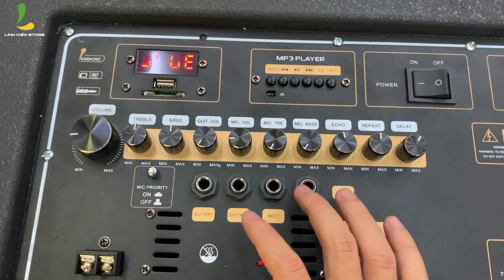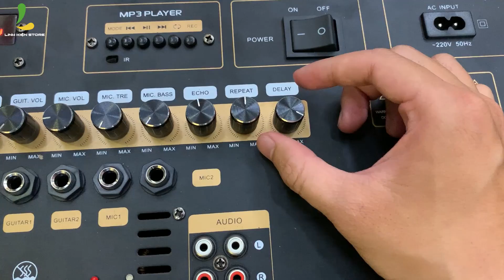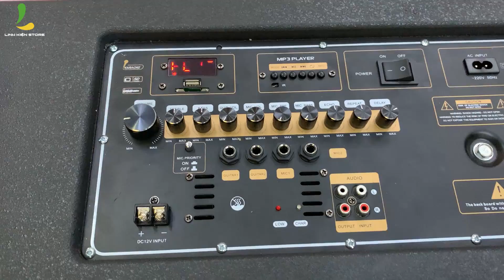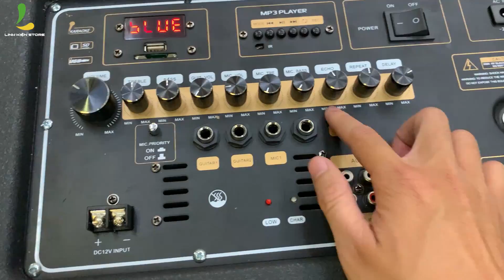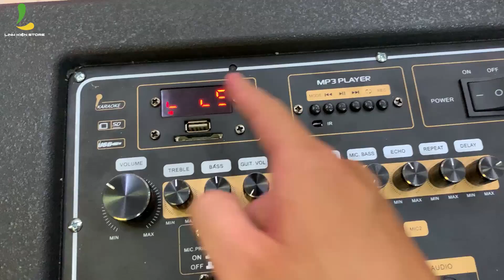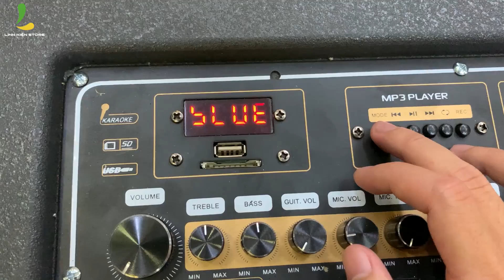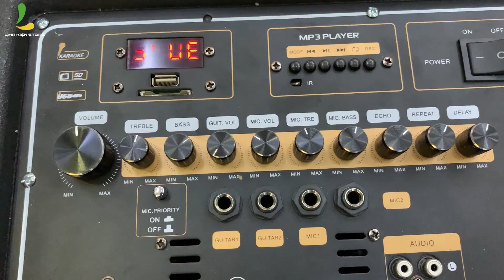Loa kéo Hosan J6800 | Trang bị 2 Bass 4 Treble, công suất khủng, 4 tấc đôi, giá rẻ nhất thị trường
Giới thiệu với các bạn mẫu loa kẹo kéo mới đến từ hãng Hosan, mẫu này cực kì đặc biệt bởi được trang bị tận 4 loa treble.
Loa kéo di động thiết kế thùng gỗ 4 tấc đôi nằm ngang, với công suất lớn phù hợp chơi nhạc trong nhà lẫn ngoài trời, mời các bạn tham khảo video nhé !
Giá bán Hosan J6800: 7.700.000vnđ

Anh em có thể tham khảo và đặt hàng LOA KÉO tại đây: